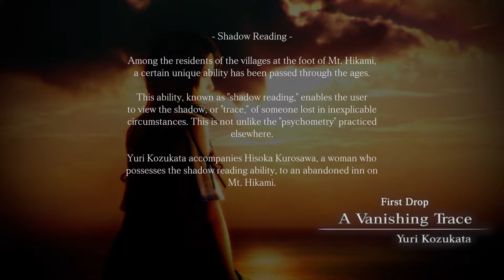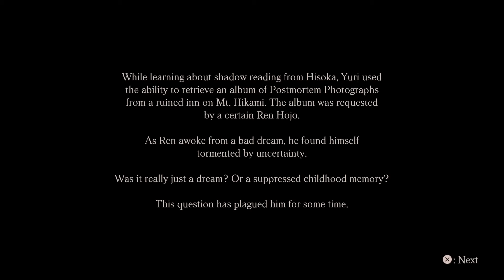Project Zero: Maiden of Black Water - First Drop S+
Probably the hardest Episode to S+